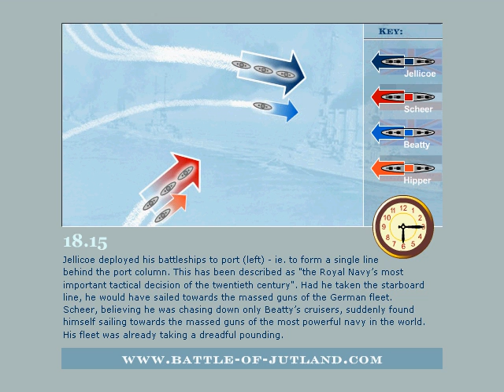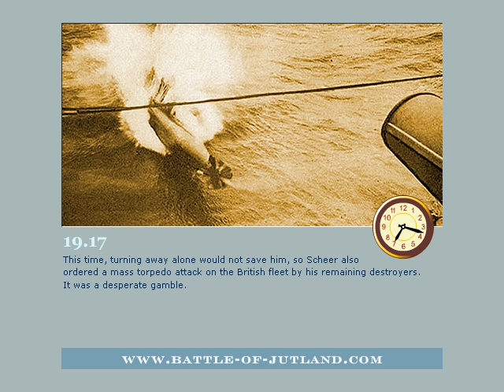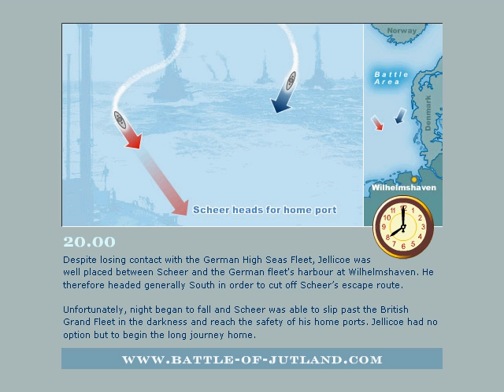Battle of Jutland 1916 - The Main Fleet Action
- The Battle of Jutland in 1916 became the largest sea battle in naval warfare history. Why - despite leading the most powerful naval force in the world - did Admiral John Jellicoe turn away from the German High Seas Fleet at Jutland?

Download your FREE illustrated eBook on the events at Jutland